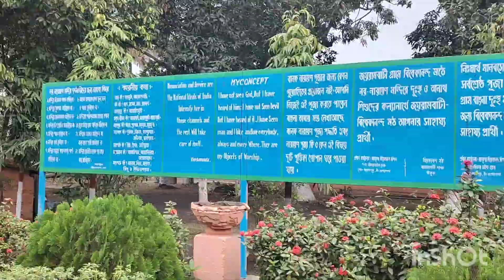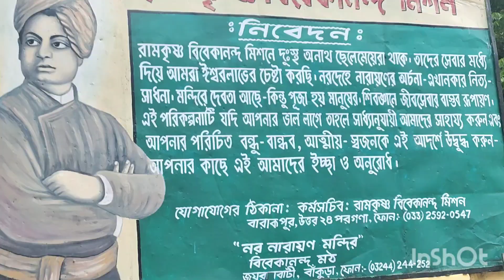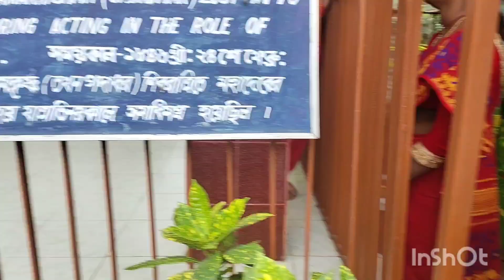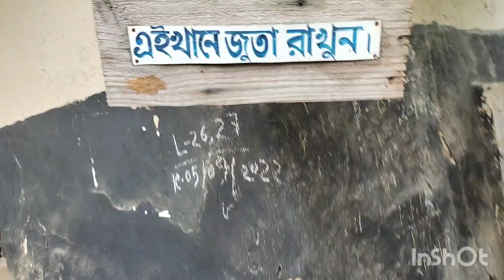jairambati kamarpukur tour guide/ @joyrambati/ tour vlog/@biswapriyorupsworld8053